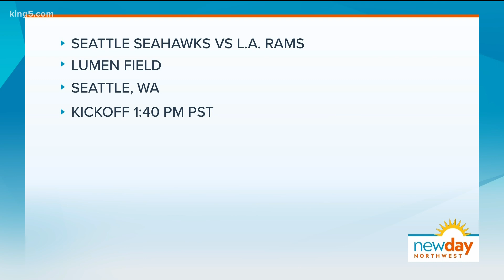Hawk Zone: What to expect from the Seahawks' first playoff game of the season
Terry Hollimon, former running back for the UW Huskies and Co-host of the Barbershop Show is here to talk 'Hawks in the Hawk Zone.

It's official -- the Seattle Seahawks are the 2020 NFC West Division Champs! But will they come out victorious in the kickoff to the playoffs this weekend?

The Seahawks are the #3 seed and will take on the #6 seed LA Rams this Wild Card weekend in Seattle. This will be the third match-up between the two teams this year. They split their regular season games, each winning on their home field.

Each team could be without some of their stars in this match-up: Seahawks Safety Jamal Adams is “questionable” to return with a shoulder injury. Rams QB Jared Goff has been limited at practice with a thumb injury.

This is a game of a good offense for Seattle (9th overall) against a good defense for the LA (1st overall).

Segment Producer Derek Price. Watch New Day Northwest 11 AM weekdays on KING 5 and streaming live on KING5.com. Contact New Day.